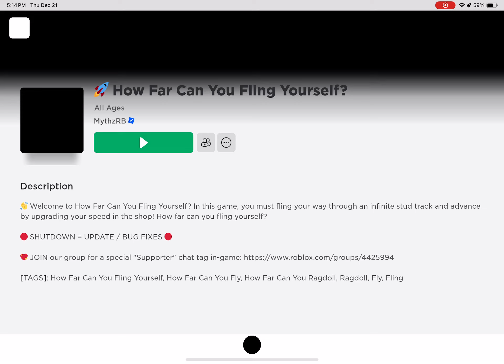The Flinging 2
This Is The 2nd Installment Of The Flinging Saga